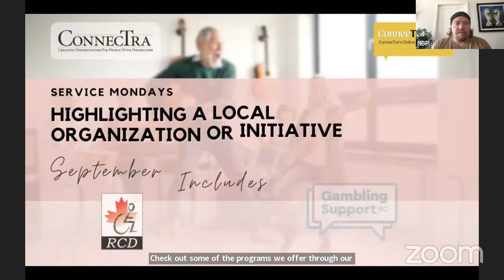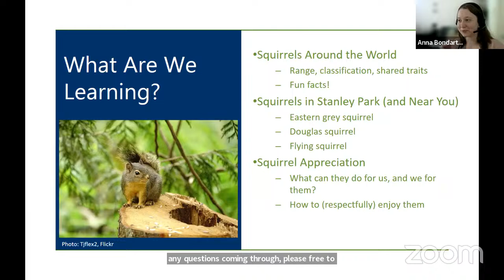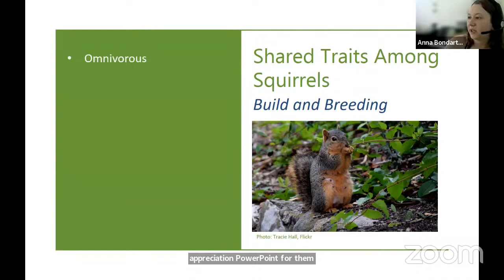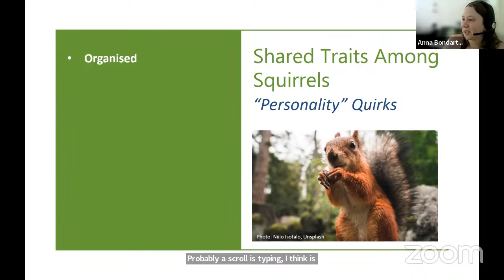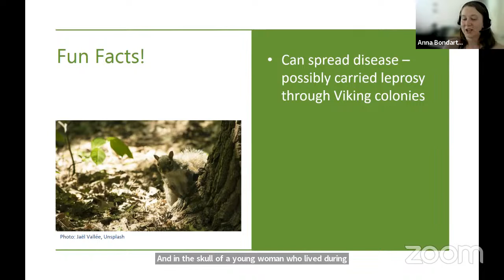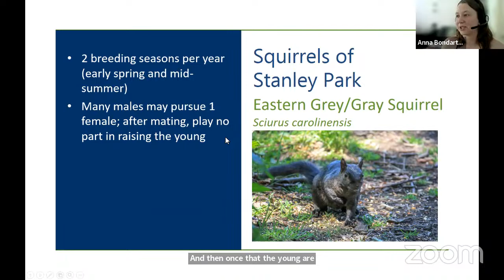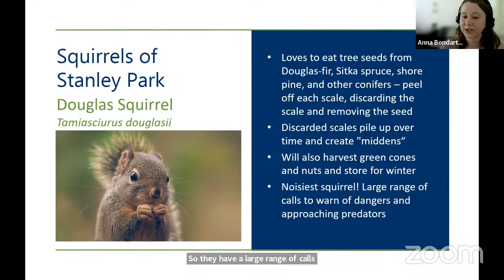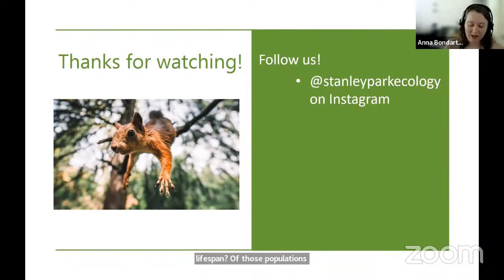GrowABLE: The Native, Invasive and Flying Squirrels of Stanley Park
On this instalment of DIGA'sDIGA's GrowABLE series, join Stanley Park Ecology Society educator Anna Bondartchouk from 1:00 – 3:00 PDT for a presentation on the three squirrel species living in Vancouver'sVancouver's Stanley Park.

Squirrels scurry all over Stanley Park; they forage on the forest floor, quickly run up trees, and even rummage through the occasional waste bin. Despite how common the sight of a squirrel is, they are remarkable rodents with unique adaptations. Find out how an invasive squirrel species came to thrive in BC, the many tricks of squirrel tails, and how their famous forgetfulness helps our coastal forest grow!

Anna Bondartchouk (she/they) is the Public Environmental Education Coordinator for Stanley Park Ecology Society. After volunteering at wildlife rescues and invasive species removals, she pursued studies at BCIT for a Fish and Wildlife diploma and a BSc. in Ecological Restoration. Anna now enjoys designing educational programs and coordinating events connecting people to nature.

Learn more about upcoming ConnecTogether online events at ConnecTra.org/events.

Are you enjoying this program? Your support is appreciated!